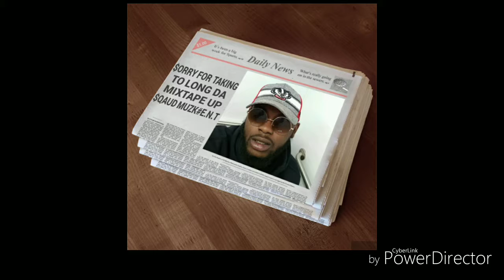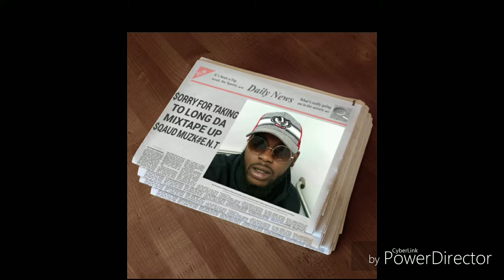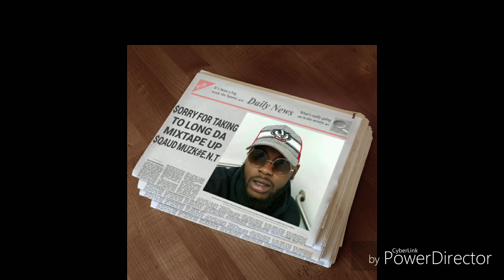Change my ways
Track 9 off $orry for taking too long Da Mixtape